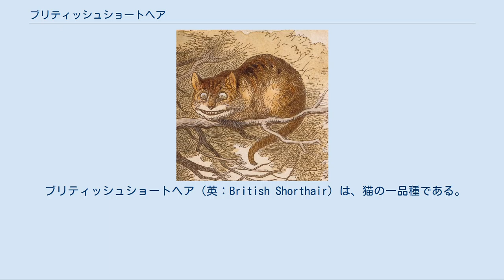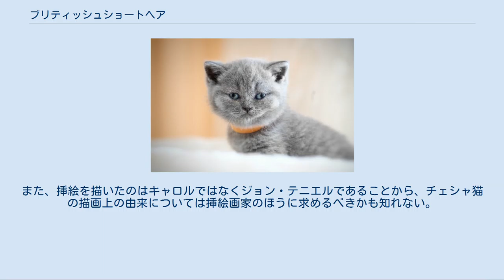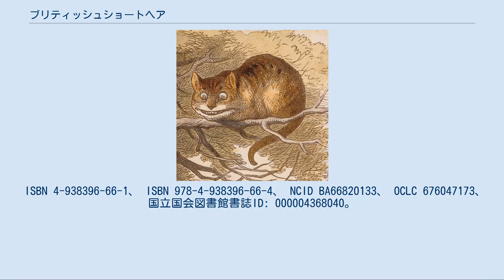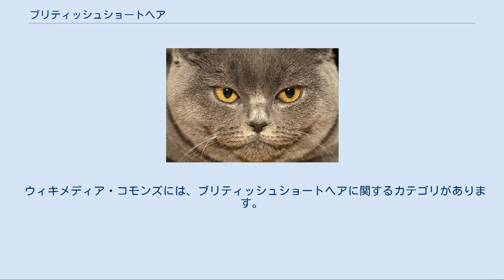ブリティッシュショートヘア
Clip ブリティッシュブルー ブリティッシュブルー 仔猫 ブルーのブリティッシュショートヘア「ブリティッシュブルー」にはしばしばシャルトリューとの類似性が指摘される。
 ブリティッシュショートヘア（英：British Shorthair）は、猫の一品種である。
グレートブリテン島原産とされている。
短毛種。
土着の短毛猫を改良して血統管理されている。
 自然発生種に類され、ブリテンの地に源流を有する数多の猫種のなかでも最古であると考えられている。
 殊にこの品種のブルー（灰色）の毛色はブリティッシュショートヘアの「永遠の傑作」とも言われ、「ブリティッシュブルー」の呼び名がつくことがある。
 2世紀にグレートブリテン島を侵略したローマ人は、農耕をもたらすと同時に、ネズミ対策のためにこの地に猫を持ち込んだ。
やがてローマ人らが引き揚げたあと、隔絶状態に入った島内で猫の繁殖が進んだ。
 こうして繁殖した猫たちの子孫と伝えられるブリティッシュショートヘアは、1800年代にはその存在を知られていた。
 起源にあたる時期は1880年代で、当時のイギリスに生息していた野良猫や飼い猫など雑多な種を交配したうえで生み出された。
 1871年にロンドンで世界初のキャットショー（猫展覧会）が開催された際に、数多の優秀賞を獲得する。
 1890年代になると地元イギリスで一猫種としての公認を獲得した。
 20世紀の中頃―第二次世界大戦の時期には食料不足を原因として絶滅の危機に瀕したものの、繁殖家たちの尽力によって、この品種の最近似型とみなされたペルシャとの交配計画が始まる。
これによって血統の断絶は回避され、更には外部交配によってそれまでに無かった毛色と体型が誕生したのであった。
 やがて1970年代に入ると米国に持ち込まれ、そこで人気の猫種へ。
 1980年代になると米国で幅広い公認を受けた。
 21世紀に入ってからは多様な東洋の猫種―いわゆるオリエンタル種との異種交配の試みが活発化し、それまでに存在しなかった様々な新しい毛色が見られるようになった。
 元々は「ブリティッシュブルー」と呼ばれていた。
これはキャットショーに出陳されていたブリティッシュショートヘアが、ある時期まではブルーの毛色に限られていたことと、この毛色に人気が集中していたことによる。
 ブルーのブリティッシュショートヘアは、その他の毛色の個体より被毛が厚めであるという特色を具える。
 「短毛」を意味する「ショートヘア」という名の通り短毛種であり、骨太の脚、厚く幅の広い胸部、引き締まった胴体、重量感のある丸い顔、そして、殊に密生した短い被毛を特徴とする。
 完全な成熟までに要する期間はおおよそ3年から5年。
 B型の血液を保持する個体が4割に達する。
これは他の短毛種にはない珍しい特徴である。
 気質の面においては、誠実さおよび辛抱強さと控えめな様子が特色とされ、非常に静かな性質である。
 従順にしておとなしい反面、触れられるのを嫌がることから、「独立心の強い落ち着いた猫」という評価を受けている。
 チェシャ猫 / ジョン・テニエルの挿絵（彩色版）。
顔付きは別として、毛並みはオレンジタビーであることが分かる。
 ブリティッシュショートヘアの正面顔は、笑うチェシャ猫によく似ていると言われれば、確かに似ているかも知れない。
 Clip 香箱座りするチェシャ猫 チャシャ猫は、ルイス・キャロルの児童小説『不思議の国のアリス』（1865年）に登場する架空の猫であり、常にニヤニヤと笑い、自由自在に空間を移動して姿を消したり現わしたりできる異能の存在である。
世界的に有名なこの人気キャラクターを創出するためのインスピレーションを作者がどのようなものから得たのかについては様々な説が唱えられている (cf.)。
説によって信憑性の如何も様々であるが、ブリティッシュショートヘアの面構えがニヤニヤ笑いを絶やさないというチェシャ猫の顔付きによく似ているということで、生身の猫ではこの品種をモデルにしたのかも知れないということが、希望的推定として唱えられている。
イングランド南部のチェシャー地方で生まれ育ったキャロルであれば、ブリティッシュショートヘアを目にしていたであろうことは可能性として確かに高くはあるが、そこから先は証明のしようが無く、単なる猫好きの妄想と言ったほうが良いかも知れない。
また、挿絵を描いたのはキャロルではなくジョン・テニエルであることから、チェシャ猫の描画上の由来については挿絵画家のほうに...